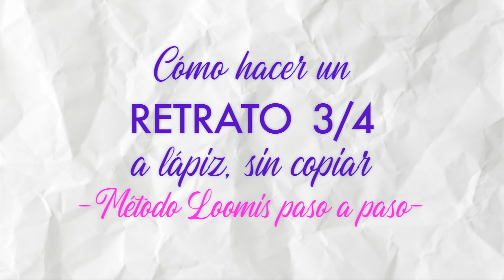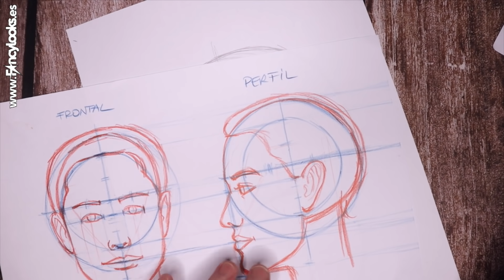Cómo dibujar una cara de mujer en 3/4 a lápiz, sin copiar-paso a paso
MATERIALES RECOMENDADOS:
• Hoja normal, blanca, de oficina Navigator 90 gr, 500 hojas
• Lápiz escolar 2B Noris Staedtler
• Goma de Borrar Dust Free de Faber Castell

Con este tutorial paso a paso te quiero animar a dibujar fácilmente un retrato de mujer sin copiar, usando lápiz, explicado paso a paso, aunque al principio,  para aprender, necesites copiar el esquema y el dibujo del retrato de medio lado que yo hago, luego ya lo sabrás hacer de memoria y de tu imaginación.

ÍNDICE:
00:00 Presentación del video
00:25 Trazando el esquema Loomis
11:13 Definiendo los rasgos de la cara
29:30 Sombreado a lápiz
59:00 Despedida
En este canal encontrarás videos sobre